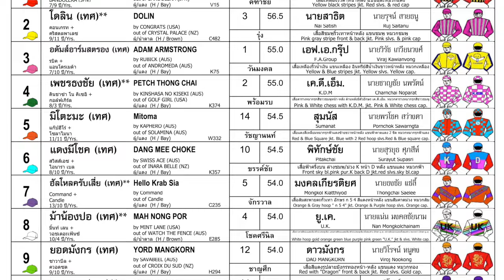YORD MANGKORN wins! - 01/09/2024 - Race 5 - Thoroughbred Division 2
Bangkok, Thailand - YORD MANGKORN wins! - 01/09/2024 - Race 5 - Thoroughbred Division 2